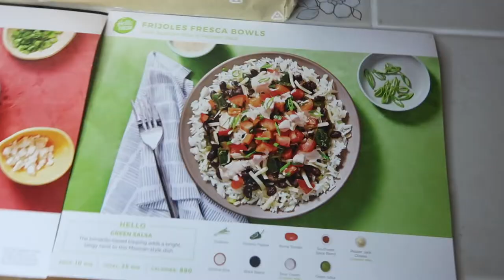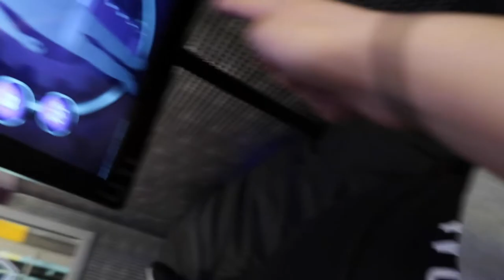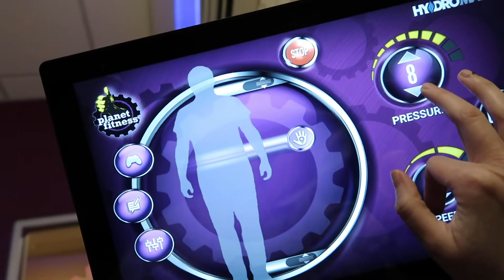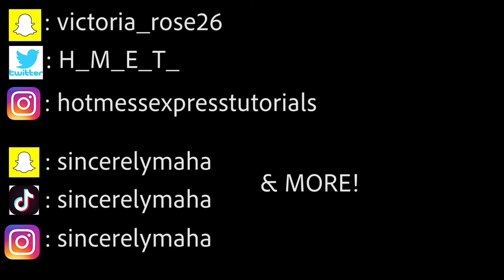Learning to Vlog ft. SincerelyMaha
Want to be the first to see me being a hot mess? That way, you don't miss any of my new videos.

Hotmessexpress Tip of The Day: Self Care. It can be mental, physical, spiritual. Just make sure you take care of yourself so you can live your life!

Today, I have my dear friend, Maha, back filming with me. We try to live a healthy life by making Hello Fresh and going to the gym. We try to be like Tyra Banks and walk like models on the treadmill. But mostly, we enjoyed the Hydramassage at Planet Fitness. Thanks SincerelyMaha for teaching me about vlogging and helping me make my very first one!

Have you seen my previous?
Glammas 2019: You Oughta Know

Here’s some other videos I’ve done with SincerelyMaha:
MOUTH GUARD CHALLENGE w/ SincerelyMaha!

5 Minute Goodwill Halloween Costume Challenge ft. SincerelyMaha

Thank you. I love you. Your support means everything to me. Hopefully we can figure this life out together!